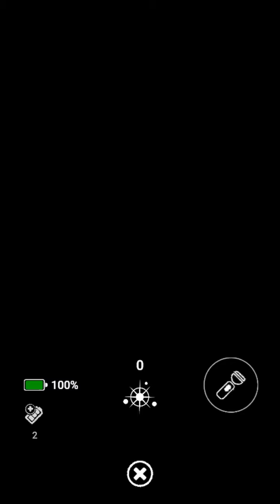Jack-O-Chica With Foxy CPU